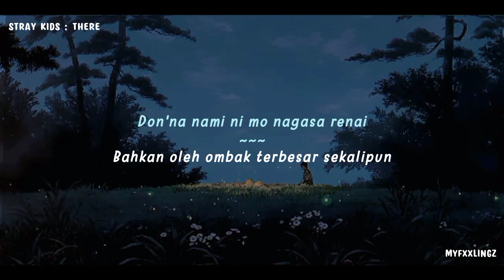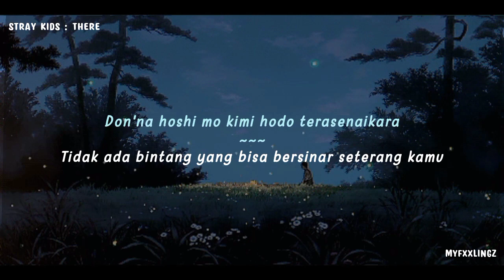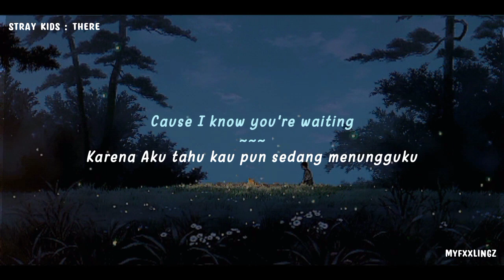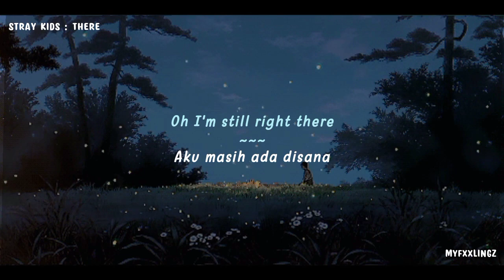STRAY KIDS - 'THERE' LIRIK ROM / SUB INDO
📍 Artist : STRAY KIDS
📍 Title : THERE
📍 Album : THE SOUND (2023)

📌 Save? Izin!

Terimakasih ^^